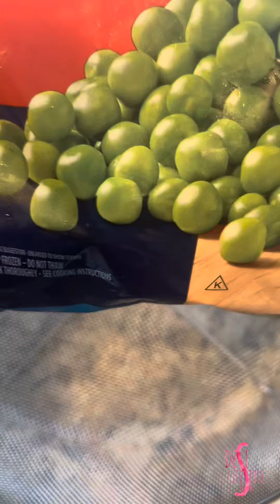Mix Vegetables Recipe || Dhaba Style Mix Veg Recipe || Mix Veg Gravy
mix veg recipe | mix vegetable recipe | mixed vegetable curry | mix veg curry restaurant style with detailed photo and video recipe. a simple and healthy curry or sabzi recipe prepared mainly with choice of vegetables. it can be ideal north indian cuisine curry recipe for roti or chapati with flavors from all the veggies. the recipe can be prepared with either gravy base or as a dry curry.

mix veg recipe | mix vegetable recipe | mixed vegetable curry | mix veg curry restaurant style with step by step photo and video recipe. indian curries can be prepared with almost any vegetables or grains as its main ingredients. but there are very few curry recipes with combination of vegetables with all the flavors inclusive. mix veg curry is one such recipe prepared with combination of vegetables and paneer in a single curry.